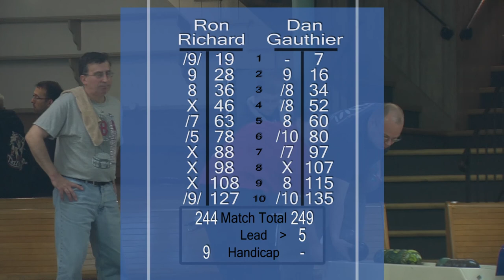S2:E11 - King of the Palace - Match 3 - November 2013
Match 3: #3 seed Ron Richard vs #2 seed Dan Gauthier. King of the Palace Candlepin Bowling Ladder Series. Tournament held on November 23, 2013.